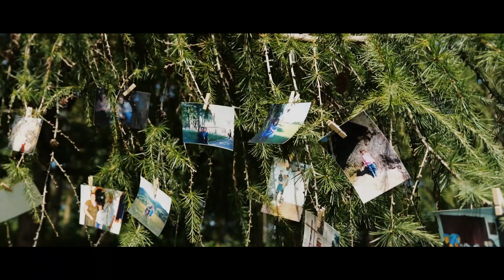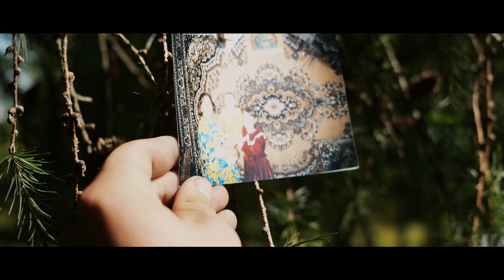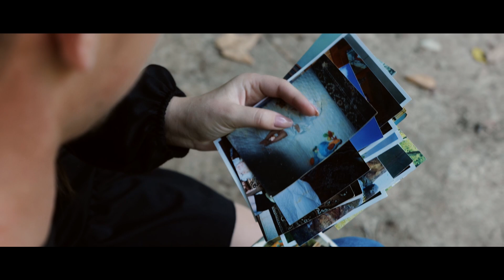Подяка Батькам (сюрприз для батьків)